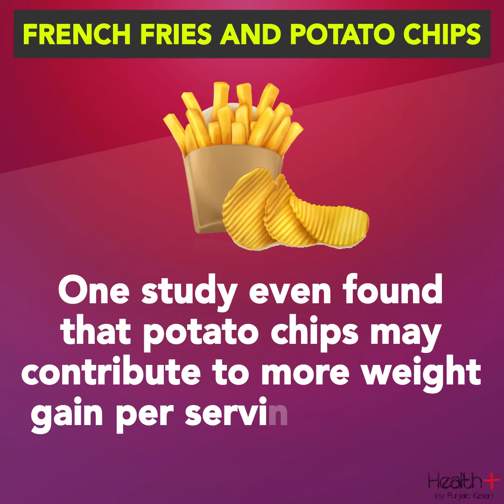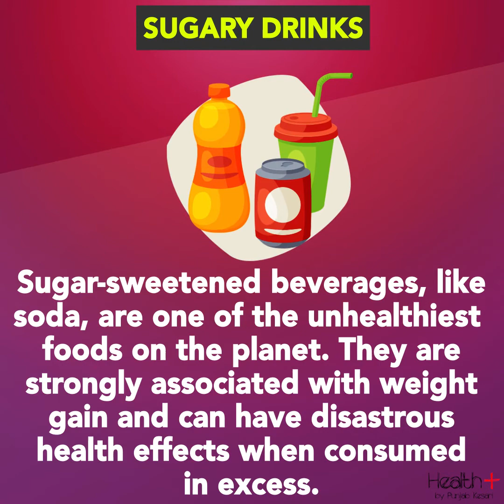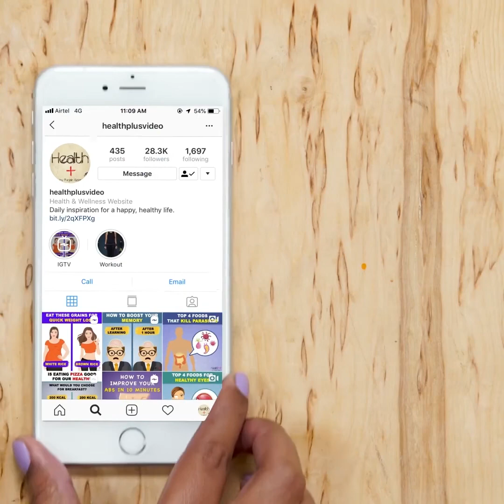5 Foods to Avoid When Trying to Lose Weight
5 Foods to Avoid When Trying to Lose Weight